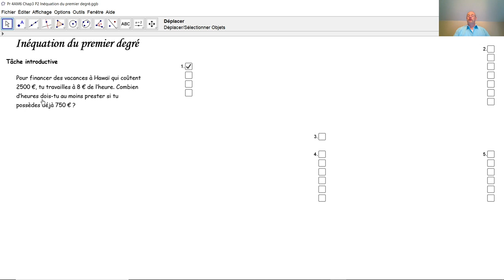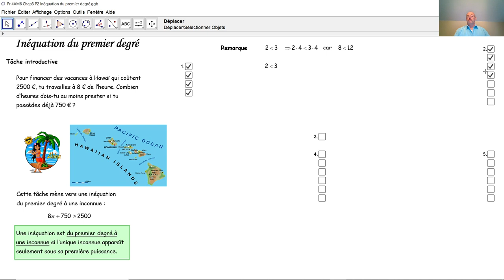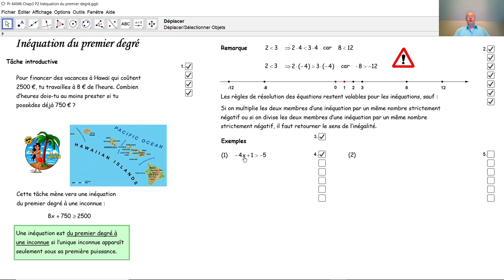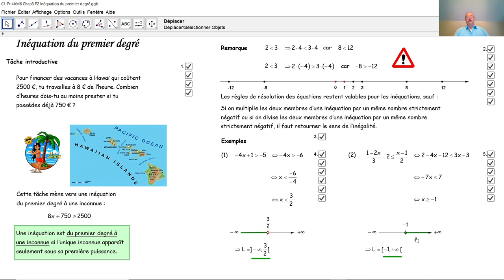F1-2 023 Inéquation du premier degré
Qu'est-ce une inéquation? Comment résoudre une inéquation du premier degré à une inconnue? Comment rédiger l'ensemble solution?